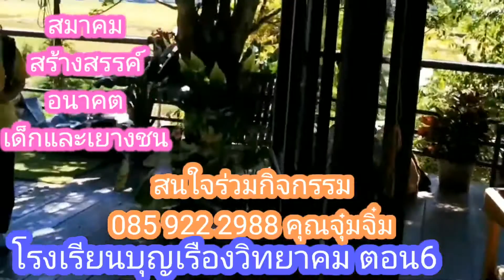ศึกษาดูงาน ไร่รื่นรมย์ | โรงเรียนบุญเรืองวิทยาคม (Ep.6/6)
โครงการเสริมสร้างพัฒนาศักยภาพแกนนำเยาวชน
- เรียนรู้การทำไข่เค็มออร์แกนิค,
- เรียนทำผ้ามัดย้อม,
- เรียนรู้วิถีเกษตรอินทรีย์ การทำนาและปลูกผักในไร่รื่นรมย์
- สนุกกับการให้อาหารแพะและแกะ

ทางไร่รื่นรมย์ ต้องขอขอบคุณ
1. ท่านสาโรจน์ อยู่กิ่ม  หัวหน้าบ้านพักเด็กและครอบครัว
2. คณะเทศบาลตำบลบุญเรือง  อ.เชียงของ จ.เชียงราย
3. คณะครูและนักเรียน โรงเรียนบุญเรืองวิทยาคม อ.เชียงของ จ.เชียงราย
4. ทีมวิทยากรกระบวนการ สมาคมสร้างสรรค์อนาคตเด็ก-เยาวชน

สนใจเข้าอบรมดูงานที่
🎉สอบถามข้อมูลกับทางทีมไร่รื่นรมย์  ได้ตามช่องทางด้านล่างนี้ค่ะ
Inbox Facebook:  m.me/rairuenrom
Official Line:  @rairuenrom
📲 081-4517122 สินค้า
📲 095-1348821 ที่พัก ร้านอาหาร
📲 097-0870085 กิจกรรมหมู่คณะ

ไร่รื่นรมย์ ฟาร์มเกษตรอินทรีย์
Rai Ruen Rom Organic Farm